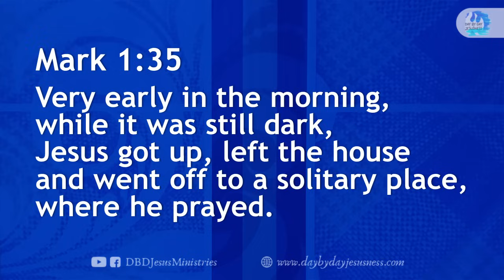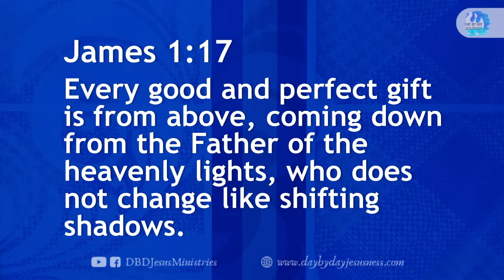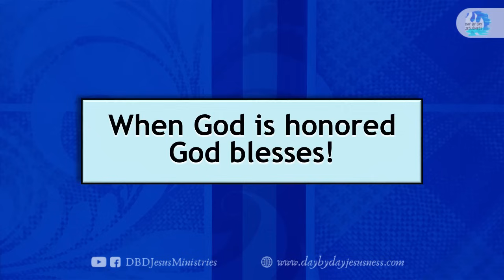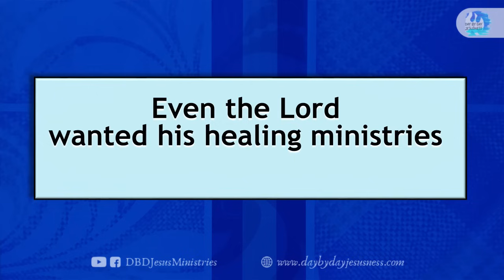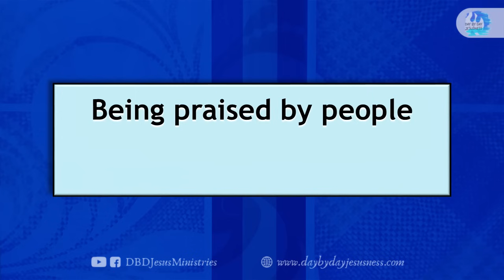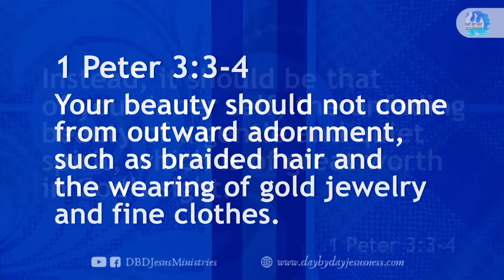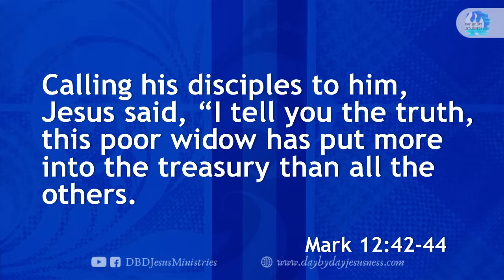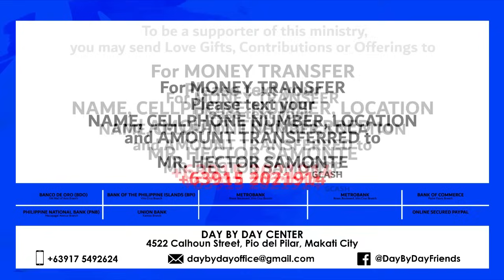2024-02-09 Secrets That Jesus Loves - Ed Lapiz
KALIWANAGAN ANYTIME via Facebook Live Streaming

per bank.

Bank of the Philippine Islands Vito Cruz Branch
Account name:
Metrobank Roxas Boulevard, Vito Cruz Branch
Account name:
US$ Account No.:
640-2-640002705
Account name:
Current Account No.:
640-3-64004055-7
Bank of Commerce Padre Faura Branch
Account name:
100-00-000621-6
Banco de Oro SM Mall of Asia Branch
Account name:
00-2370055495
Philippine National Bank Macapagal Avenue Branch
Account name:
Union Bank Kamias Branch
Account name:

GCASH Account Nos.:

Michael B.

Emma B.

Emilio L.

Eduardo L.